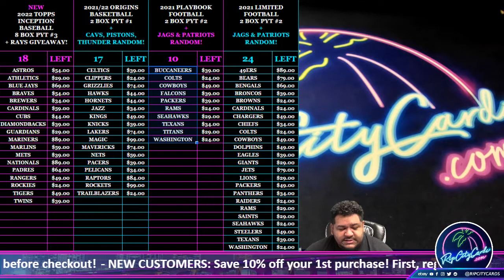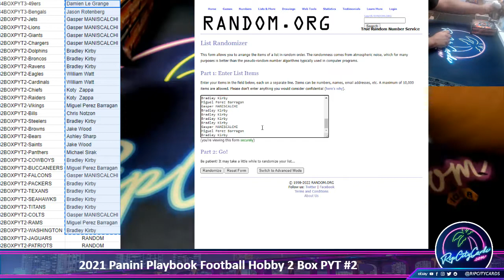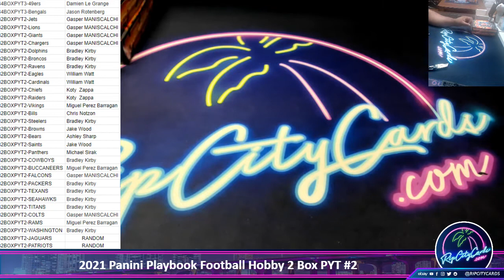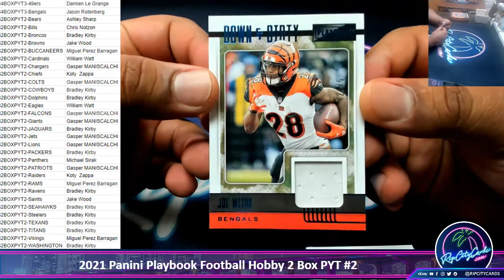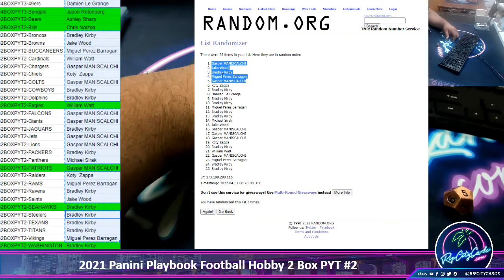2021 Panini Playbook Football Hobby 2 Box PYT #2